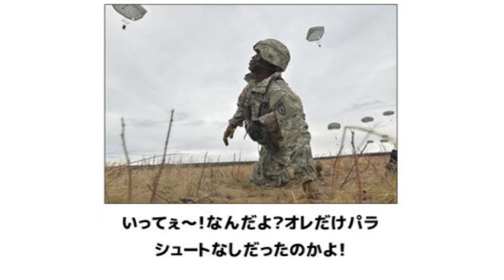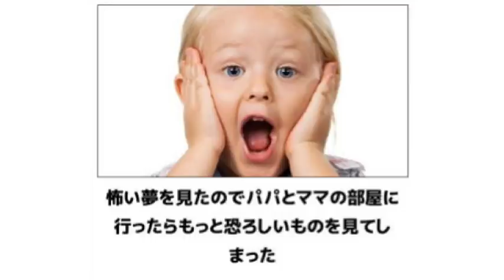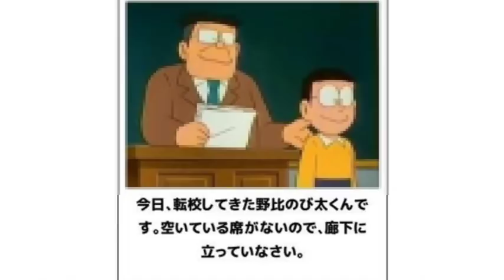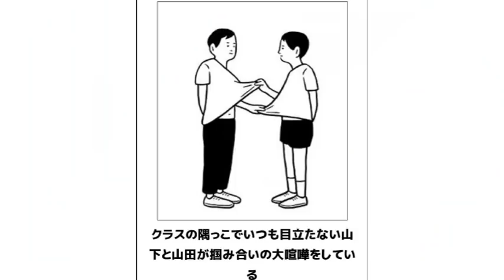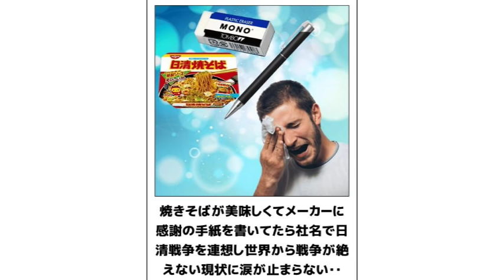殿堂入りボケての面白画像にツッコミしてみたｗｗｗ ②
今回は巷で話題のboketeの爆笑画像にツッコミしてみた第二弾です。やはりどらえもんやクレヨンしんちゃんなどのアニメキャラの下ネタで腹筋崩壊しそう・・・夏休みスペシャルで動画を再編集して改良したバージョンの動画となります！めっちゃ頑張ったので、高評価の方もまたよろしくお願いいたします！